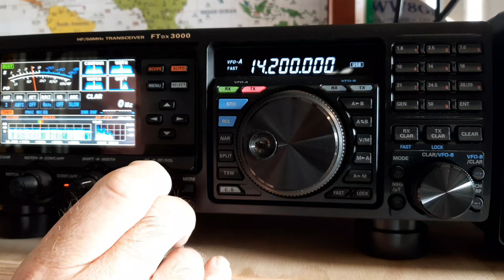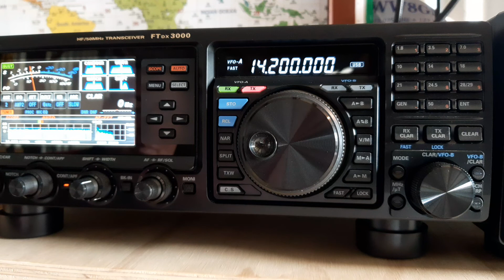LZ2VU + YO7MPD QSO with VK5MRD 20m, Yaesu FTDX3000 - 5 band Hyendfed endfed wire, 24/3/2021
Good opening to Bulgaria with LZ2VU and Romania YO7MPD via the Long Path on 20m.

Greyline Propagation